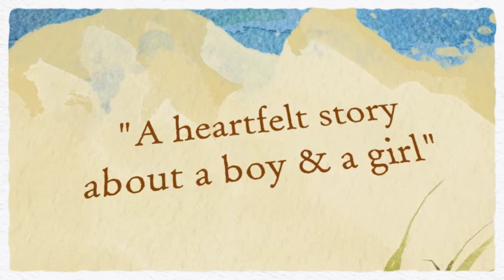Summer Girl, A Novel Book Trailer